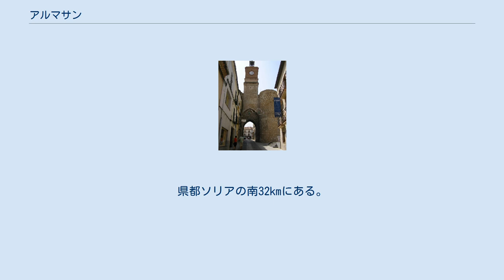アルマサン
アルマサン（Almazán）は、スペイン・カスティーリャ・イ・レオン州ソリア県のムニシピオ（基礎自治体）。
1,000人以上の住民数を持つ自治体が12しかないソリア県の183の自治体の中では、大きな人口を誇る。
県都ソリアの南32kmにある。
 宗教的には、ブルゴス大司教区（Archidiócesis de Burgos）内のオスマ＝ソリア司教区（Diócesis de Osma-Soria）に属している。
 1375年、アルマサンで、カスティーリャ王エンリケ2世と、アラゴン王ペドロ4世による両王国間の和平が締結された。
 自治体首長はソリア県民プラットフォーム（Plataforma del Pueblo Soriano、略称P.P.SO.）のホセ・アントーニオ・デ・ミゲル・ニエト（José Antonio De Miguel Nieto）で、自治体評議員は、ソリア県民プラットフォーム：7、カスティーリャ・イ・レオン社会党（Partido Socialista de Castilla y León、PSCyL）：5、カスティーリャ・イ・レオン国民党（Partido Popular de Castilla y León）：1となっている（2011年5月22日の自治体選挙結果、得票順）。
 アルマサンはアルマサン司法管轄区に属し、同管轄区の中心自治体である。